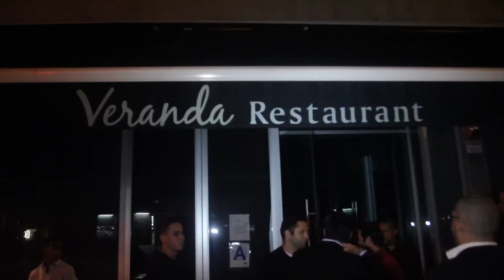DJ WHOO KID tests new DJ SMS HEADPHONES at VERANDA NYC with ADULT Stars LISA ANN and ALEXIS FORD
Resident DJ Whoo Kid got crowds wilding out at Veranda, Tenjune and TOY in NYC monthly  on MON ,TUES, THURS  and FRIDAYS .